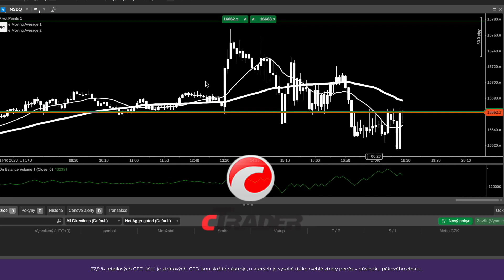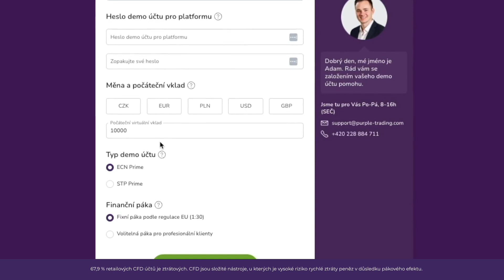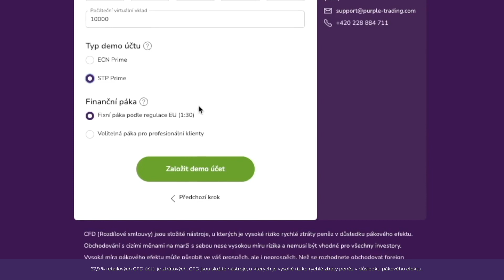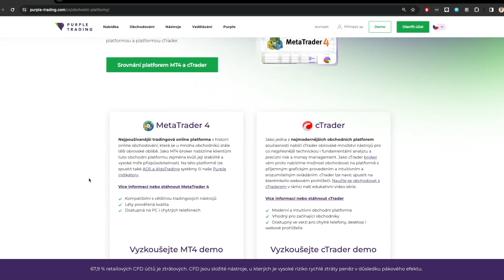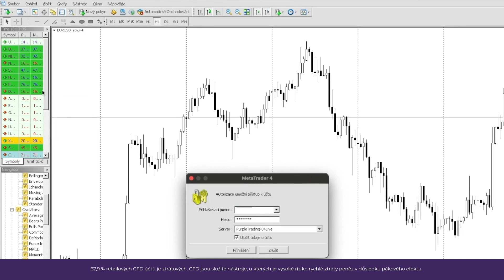Purple Trading návod 2024: Jak založit DEMO účet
V tomto krátkém videu si projdeme několik málo kroků nutných k založení bezplateného demo účtu Purple Trading. Dozvíte se, jakou obchodní platformu, měnu či typ účtu si zvolit i jak se po úspěšném založení demo účtu přihlásit do vámi zvolené obchodní platformy.

U 67,9 % účtů CFD retailových investorů došlo ke vzniku ztráty. Můžete přijít o vás kapitál.